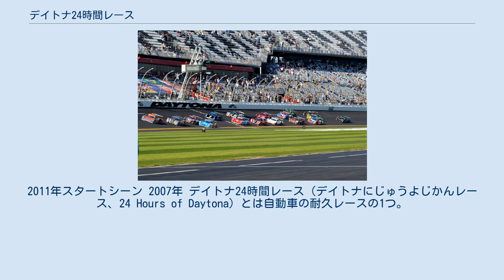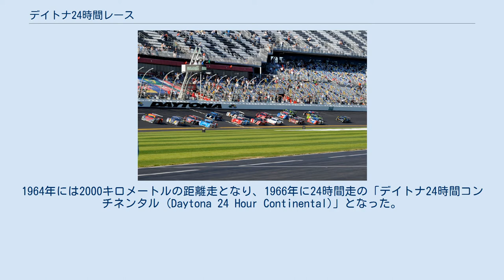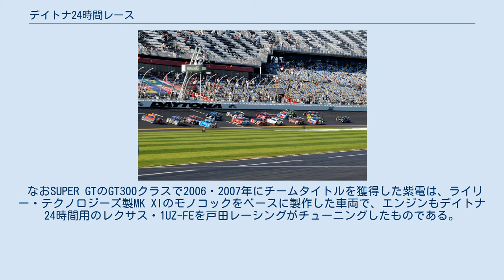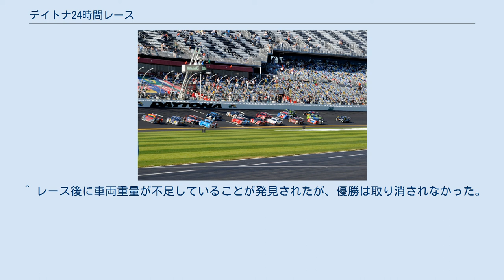デイトナ24時間レース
2011年スタートシーン 2007年 デイトナ24時間レース（デイトナにじゅうよじかんレース、24 Hours of Daytona）とは自動車の耐久レースの1つ。
フロリダ州デイトナにあるデイトナ・インターナショナル・スピードウェイで開始以来毎年1月の最終週と2月の初頭に開催されている。
ル・マン24時間レース、スパ・フランコルシャン24時間レースの2レースとあわせて「世界三大耐久レース」とも呼ばれる。
 1992年以降、ロレックスが大会冠スポンサーとなり「ロレックス24 (Rolex 24)」と称している。
 デイトナプロトタイプのポルシェ－ライリー、2007年 フランスで行われるル・マン24時間レースの形式を踏襲しており、3人（2008年から4人のエントリーも可能）のドライバーがチームとして1台の車を走らせ、24時間という決められた時間内に最も長い距離を走行したチームが優勝となる。
ル・マンと異なるのは、公道を一切使わず専用のサーキットのみを用いる点である。
高速オーバルコースというコース上の特性に加え、途中に組み込まれたテクニカルセクションが存在する事から、ストレートの長いル・マン・サルト・サーキットよりもマシンやドライバーにかかる負担も大きいレースである。
バンクではマシンに上下方向でのGがかかることからサスペンションのセッティングにも苦心するレースでもある。
また海に近いので潮風が車体にダメージを与えることもある。
 1962年に3時間走の「デイトナ・コンチネンタル (Daytona Continental)」として始まった。
1964年には2000キロメートルの距離走となり、1966年に24時間走の「デイトナ24時間コンチネンタル (Daytona 24 Hour Continental)」となった。
発足当初から国際自動車連盟 のグランドツーリング製造者世界選手権シリーズに組み込まれており、後継シリーズでも同様であった。
1973年から1998年までは国際モータースポーツ協会 (米国) のIMSAGTシリーズも兼ねていた。
グループCの隆盛と迷走によりエントラントからは高い人気を誇り、100台以上がエントリーした年もあった。
 しかしコストの上昇に歯止めをかけるため、2002年シーズン終盤（2004年より本格導入）にグランダムがIMSA-WSCクラスに変わってデイトナプロトタイプという独自規格を導入したため、アメリカン・ルマン・シリーズ（ALMS)のLMPのスポーツカーと全く互換性が無くなってしまった。そのためLMPが出場できるALMSのセブリング12時間の知名度が上昇するのと相対的にこのレースの世界的地位が下がったとも言われる。しかしグランダムもALMSに劣らぬ勢力を誇り、毎年40後半～70台ものエントラントを集めた。 2014年にALMSとグランダムが合併してUSCC（ユナイテッド･スポーツカー選手権）が誕生すると、欧州のLMP2・LM-GTE・GT3車両も参戦できる様になり、また2017年にDPi（デイトナプロトタイプ・インターナショナル）が導入されたことでメーカーも参入しやすくなったため、再び世界的地位を回復しつつある。
FOXによれば2017年の平均視聴者数は前年比1.65倍もの伸びを見た。
 名称は数年ごとに変わっていたが、1991年以降はロレックスが冠スポンサーとして大会名に付いており、ロレックス24時間とも呼ばれる。
レースで勝利したチームのドライバーには、同社の高級腕時計「コスモグラフ・デイトナ」の特別仕様が送られる。
それ以前はペプシコ（1978年～1983年）やサンバンク（1984年～1990年）が冠スポンサーだった。
 下位クラスに限って言えば、デイトナで最も多くの成功を収めているのはマツダである。
1979年～1986年に7年連続でマツダ・サバンナRX-7がGTUクラスで、2008年と2010年は3ローターNAを搭載したマツダ・RX-8がGTクラスで優勝するなど、計22回ものクラス優勝を収めている。
ただし総合優勝は依然としてエンジン含めても成し遂げていない。
 日本メーカー・日本人・日本チーム初の総合優勝は、1992年のニッサン・R91CP。
長谷見昌弘、星野一義、鈴木利男が名を連ね、加えてレースラップ数更新（ただしレイアウト改修前の1982年の最長距離記録4443.334 kmの更新はならず）を果たした。
この記録は2018年に破られる...